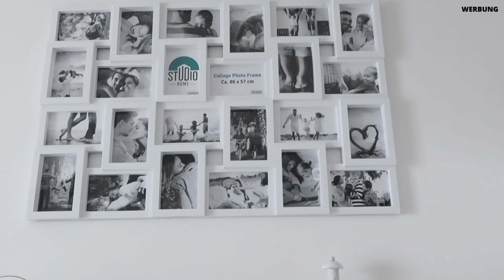XXL Aufräum Motivation / Aufräumen und Dekorieren Herbst / Herbst 2022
WERBUNG
Hallöchen euch allen 😘
auch heute bekommt ihr wieder eine Portion an Motivation 😉
Wir räumen heute für den Herbst auf und dekorieren unser Erdgeschoss 🍁
Also schnappt euch alle nötigen Dinge und leistet mir beim dekorieren und aufräumen Gesellschaft 💪❤️

Die Schauernacht ist fast da, hol dir deine Kostüme, wenn du Angst hast!

Code für kostenlosen Versand: keks0721. (Kombinierbar)

Teppich Wohn- & Esszimmer
Tipi Zelt oder
Rucksack (momentan stark reduziert)

Lidl / Kaufland haben ihre Reinigungsmittel leider nicht online, sodass ich euch kein Link zur Verfügung stellen kann. Ich benutze dann ein alternatives Produkt als Link.
00 Aktiv WC Pulver
Flächenreiniger (Küche)
Flächenreiniger (Soda)
Fettentferner Spray (Wanne)
WC Reiniger (alternativ)
Badreiniger (alternativ)
Glasreiniger (alternativ)
Geschirrpulver: keine alternative gefunden
Klarspüler (alternativ)
Weichspüler: nur von lidl -doussy sensitiv-
Chlor Reiniger (alternativ)

Kamera/Handy: Canon PowerShot G7X Mark II
Edit: iMovie

0:00 - Intro
1:24 - vorher
3:59 - Esszimmer
5:42 - Küche
12:24 - Wohnzimmer
14:43 - Werbung
18:33 - Flur
19:11 - Spielzimmer
21:01 - Bad
22:31 - Deko
26:19 - Ergebnis
29:43 - Outro